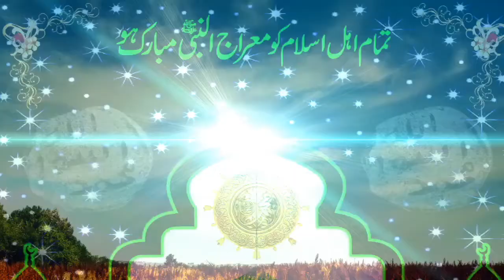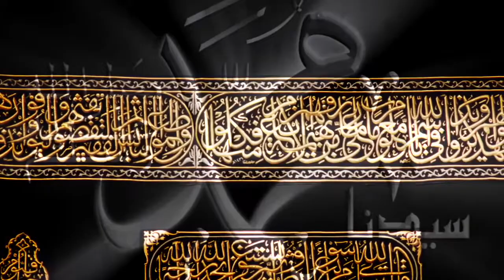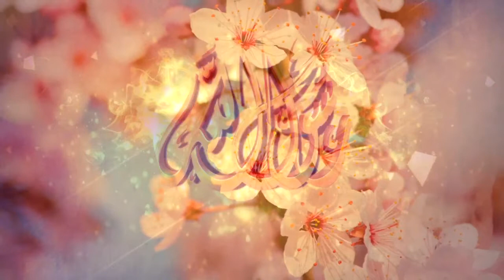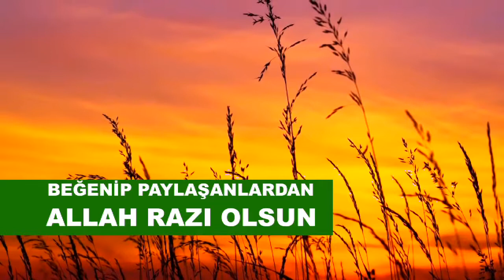Vakit Varken Ağla Gönül 🌹 🌹 Hayırlı Cumalar 🌹🌹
Gönülden Gönüle İlahiler kanalımız tüm ilahi seven kardeşlerimize bir hizmet olarak siz değerli dinleyicilerimizin desteği ile hazırlanmıştır destek veren kanalımızdaki eserleri dinleyip paylaşan tüm dostlarımızdan ALLAH razı olsun Gönülden Gönüle İlahiler Youtube de son 100 yıla damga vuran

bulabilirsiniz.